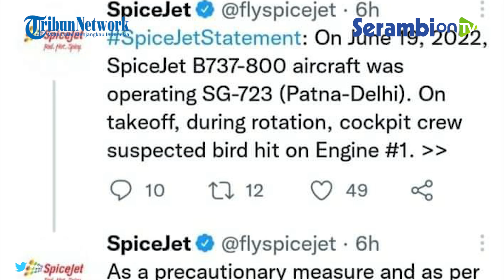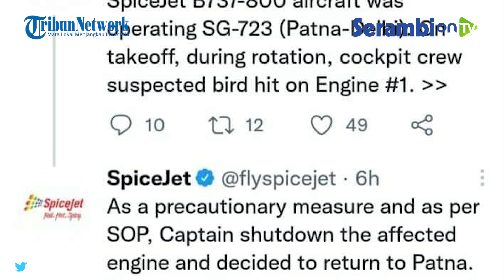Pilot Spice Jet Asal India Monica Khanna Lakukan Aksi Heroik Saat Mesin Pesawatnya Terbakar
SERAMBINEWS.COM - Monica Khanna Pilot SpiceJet Boeing 737 menjadi headline di berbagai media karena aksi beraninya yang menyelamatkan banyak jiwa.

Dilansir DNA India, penerbangan tujuan Delhi dengan 185 penumpang melakukan pendaratan darurat di bandara Patna setelah salah satu mesin pesawat terbakar tak lama setelah lepas landas dari Patna, Minggu (19/6/2022).

Pilot yang memegang komando, Kapten Monica Khanna, langsung mematikan mesin yang terbakar dan kembali dengan selamat ke bandara Patna.

Semua orang di dalamnya tidak ada yag terluka dalam pendaratan darurat itu.

Video yang diambil oleh penduduk setempat di lapangan menunjukkan percikan api keluar dari mesin kiri SpiceJet Boeing 737.

Menurut laporan, insiden itu terjadi setelah diduga ada burung yang menabrak mesin.

Tak lama setelah lepas landas, kru pesawat menerima telepon dari ATC (Kontrol Lalu Lintas Udara) yang memberi tahu bahwa mereka telah mendeteksi asap dan api dari mesin kiri (nomor mesin 1).